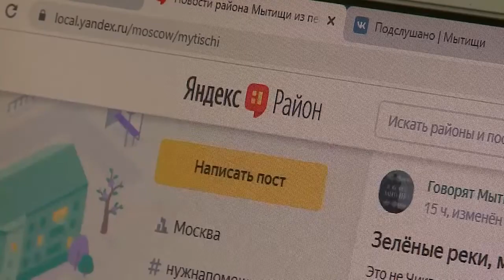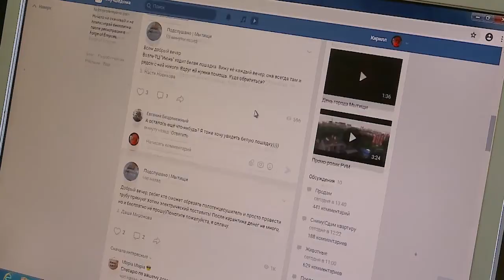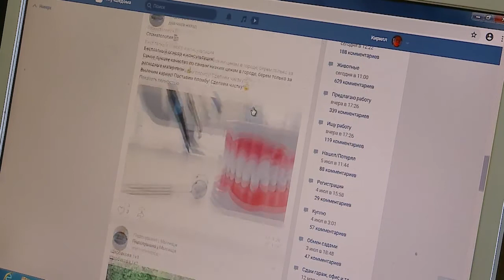Обзор социальных сетей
А теперь вернемся к одной из тем выпуска. Зеленые реки «Тархуна» разливались на этой неделе по улицам Мытищ. К сожалению, не у всех и не всегда получается фильтровать большие потоки информации. Кирилл Тридуб сделал это за вас и составил список самых интересных и обсуждаемых постов недели. (12+)